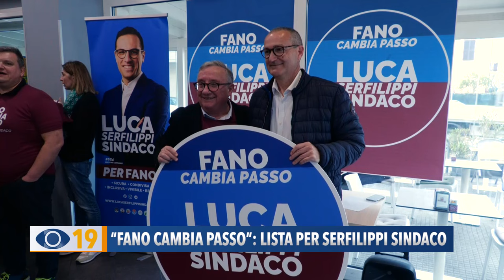“Fano cambia passo": lista per Serfilippi sindaco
Si arricchisce il gruppo politico che sostiene l’elezione Sindaco di Luca Serfilippi : costituita la Lista civica “Cambia Passo”. A farne parte anche l'ex presidente della Carnevalesca Luciano Cecchini e il fondatore di FanoTV Marco Ferri.